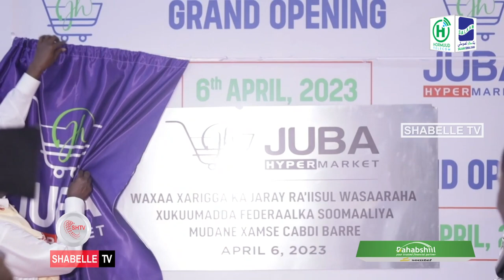RW Xamsa Cabdi Barre oo xarriga ka jaray suuq casri ah oo laga hirgeliyay isgoyska Jubba.